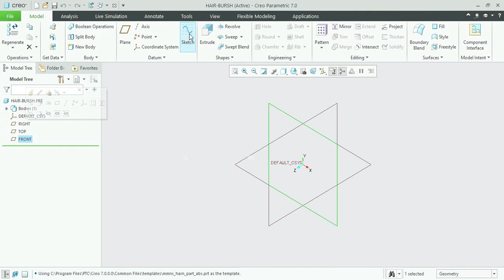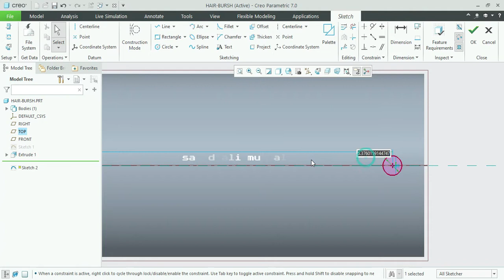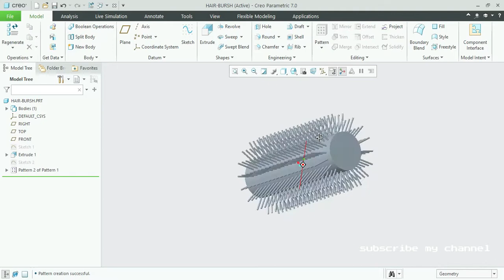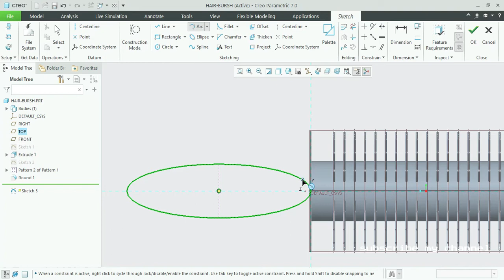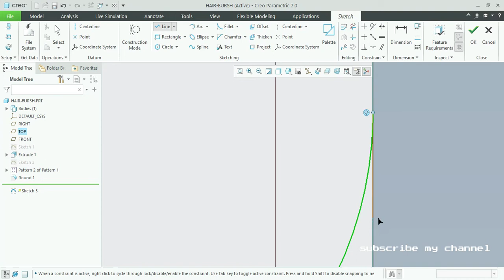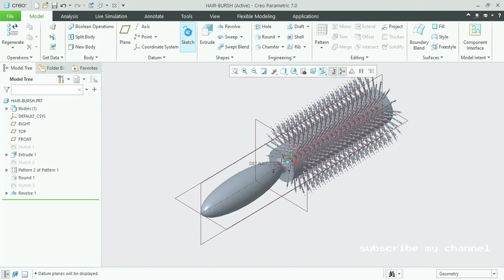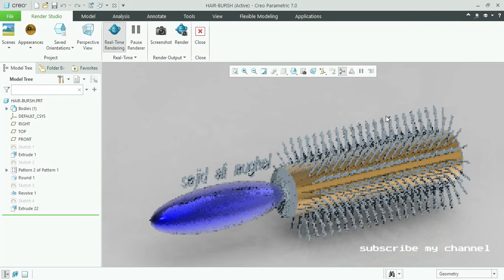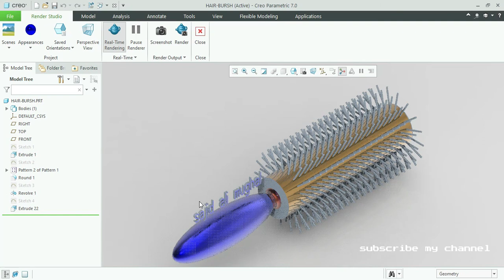how to make hair bursh in creo tutorial 19